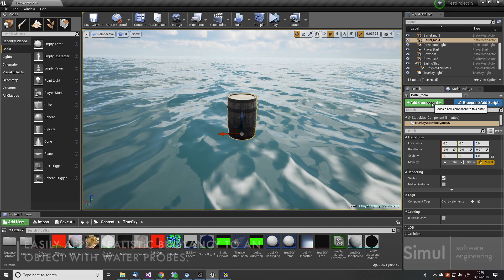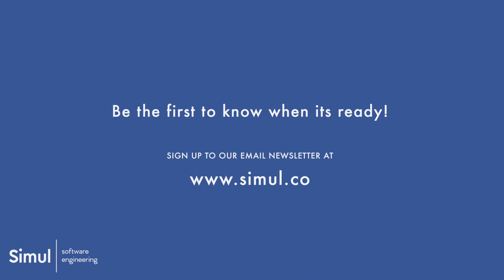Water Object Interaction | Simul Water - Update #3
Another item has been ticked off the list. We have implemented water probes to allow you to easily add buoyancy to objects within Unreal Engine and Unity. It's super easy to setup and you can customise how objects interact with the water surface. We have visualised this with the barrels and the ship in the video.

You can now try the soft release of our real time water by downloading trueSKY